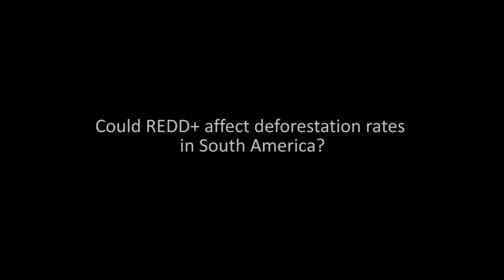Sven Wunder on REDD+ in the Amazon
Sven Wunder, CIFOR Principal Scientist, talks about REDD in South America